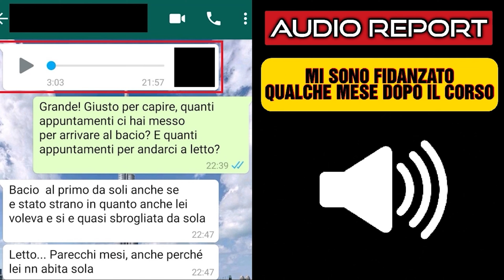Da zero a esperto con le donne in 2 giorni: Ecco il segreto